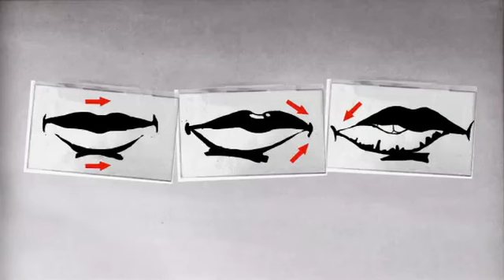Le Tchip // Court film d'animation (VF)